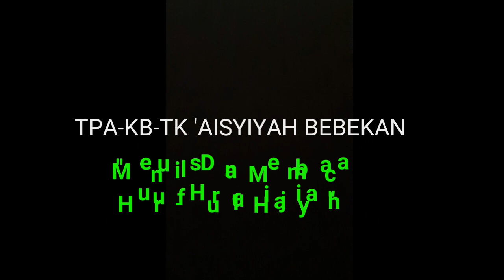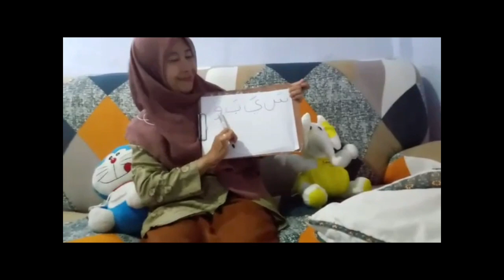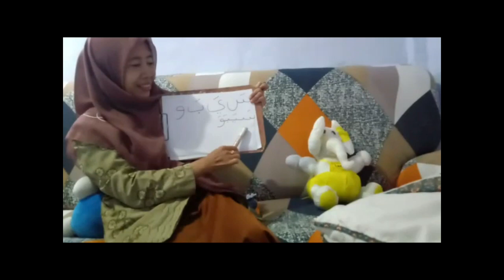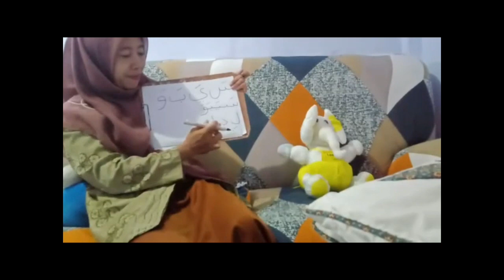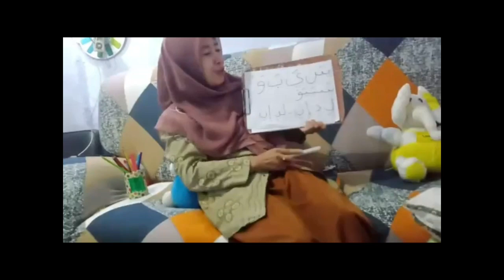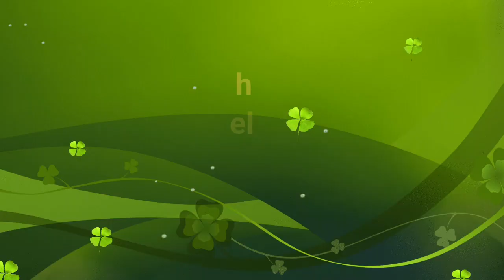Menulis Dan Membaca Huruf-Huruf Hijaiyah